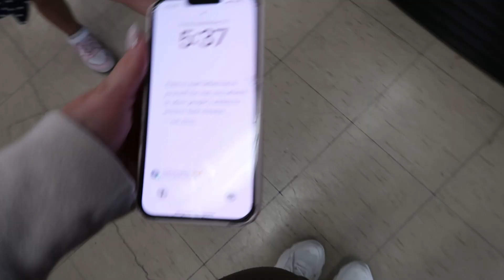Weekly Vlog ♥️ Trying THE Sofia Richie Hair Style♥️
Naturally if I’m going to try a new hair style I obviously have to vlog it for you guys LOL. Do you like the Sofia Richie slicked hairstyle on me?? I think it’s growing on me… I just need more tips and tricks and maybe product recommendations to help me perfect this hairstyle.

Time Stamps:
0:00 Intro to my weekly vlog, making coffee
0:29 I always think somenes breaking in my condo
1:12 Sunday Riley Face oils I use at night time
1:42 Sofia Richie tiktok Hair bun tutorial
3:14 reviewing the final results of my attempt at the Sofia Richie Tiktok Hairstyle
4:16 Pure muscle and fitness
4:21 little moment with little miss bella bear XO
4:56 Announcing more info on my podcast
5:37 Story time about my fear of car washes (super embarrassing)
8:17 Facing my fears and going through a car wash (also super embarrassing)

♥️ Help me grow on YouTube♥️

🦋Don’t be shy to message me if you ever need someone XX

Amazon Storefront for all my favourite finds